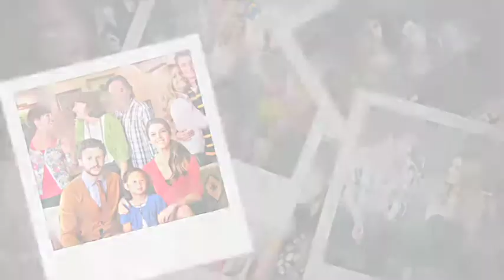Familia Episodio 5 - OnDIRECTV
Los amores del pasado aparecen y también la familia que nunca habían querido reconocer. Por OnDIRECTV.